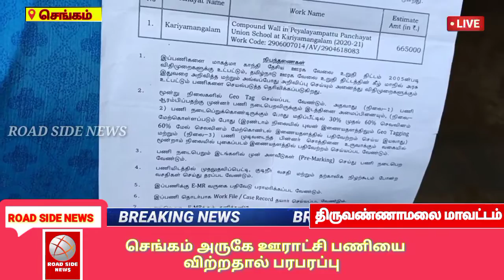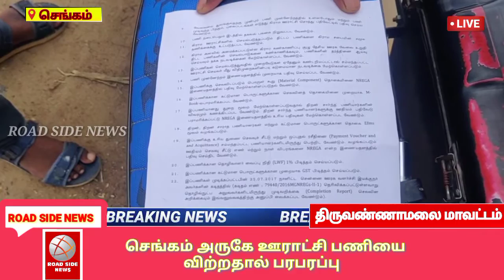செங்கம் அருகே ஊராட்சி பணியை விற்றதால் பரபரப்பு@ROADSIDENEWSPRESS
செங்கம் அருகே ஊராட்சி பணியை விற்றதால் பரபரப்பு

ஊராட்சியில் வழங்கப்பட்ட மகாத்மா காந்தி தேசிய ஊரக வேலைவாய்ப்புத் திட்டத்தில் ஊராட்சி மன்ற தலைவர் மற்றும் ஒன்றிய கவுன்சிலர் இருவருக்கும் பணி செய்ய ஆணையை விற்றதால்  இருவருக்கும் ரகளை

திருவண்ணாமலை மாவட்டம் செங்கம் அடுத்த பேயாலம்பட்டு ஊராட்சி ஒன்றிய துவக்கப் பள்ளிக்கு சுற்றுச்சுவர் கட்ட 6 லட்சத்து 65 ஆயிரம் ரூபாயில் மகாத்மா காந்தி தேசிய ஊரக வேலைவாய்ப்பு திட்டத்தின் கீழ்  ஊராட்சி செயலாளருக்கு பணி ஆணை வழங்கப்பட்டு ள்ளது.  அதே பணிக்கு 15 சதவீதம் கமிஷன் பெற்றுக்கொண்டு வட்டார வளர்ச்சி அலுவலர்கள் ஒன்றிய கவுன்சிலருக்கு பணியை விற்றதாகவும் குற்றச்சாட்டு எழுந்துள்ளது

இந்நிலையில் இன்று  ஊராட்சி மன்ற தலைவர் சுற்றுச்சுவர் கட்டும் பணியினை துவக்கிய போது கவுன்சிலரின் ஆதரவாளர்களுடன்.
பணியினை  தடுத்து நிறுத்தி தான் பணம் கொடுத்து  வேலையை வாங்கி உள்ளதாகவும் சுற்றுச்சுவர் பணியினை நான்தான் செய்வேன் எனவும் தடுத்து நிறுத்தியதால் இரு பிரிவினருக்கு இடையே பெரும் வாக்குவாதம் ஏற்பட்டும  பணி நிறுத்தப்படும்  பேருந்து மறிக்கப்பட்டதால் பதட்டம் ஏற்பட்டது.

இதனை அறிந்தும் அதிகாரிகள் யாரும் சமரச பேச்சுவார்த்தையில் ஈடுபட முன்வராதது அப்பகுதியில் இரு தரப்பினர் இடையே மோதல் ஏற்படுத்தும் சூழல் வட்டார வளர்ச்சி அலுவலர்களால் ஏற்பட்டுள்ளது

மேலும் ஊராட்சி பணிகளை மேற்கொள்ள வேண்டிய பாஜக ஊராட்சி மன்ற தலைவரை மிரட்டும் பாமக கவுன்சிலரின் அராஜகப் போக்கை காண்பிக்கும் விதமாக இச்செயல் உள்ளது.

செங்கம் மற்றும் திருவண்ணாமலை மாவட்ட தலைமை செய்தியாளர்
T.குருபரன்